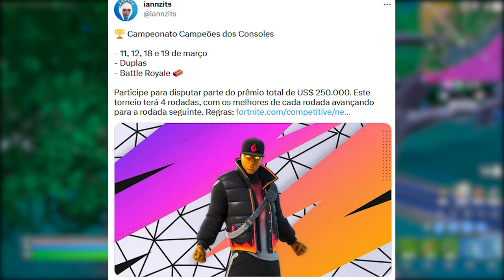COMO UPAR RÁPIDO E FÁCIL NA TEMPORADA 2!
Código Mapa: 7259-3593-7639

Fala gurizada, nesse vídeo comento sobre como upar rápido e fácil no Fortnite Temporada 2.

Programa para editar: Adobe Premiere